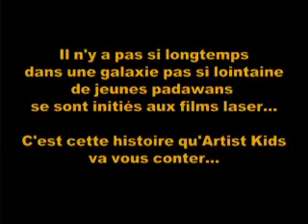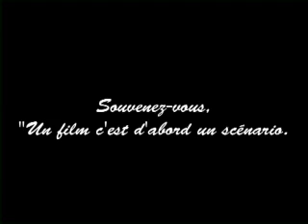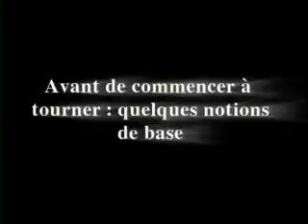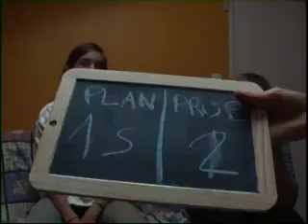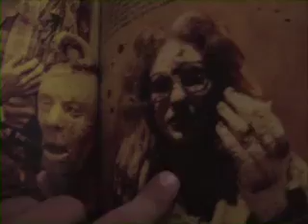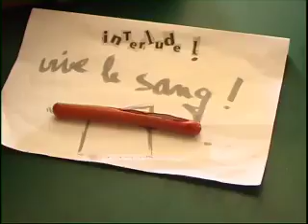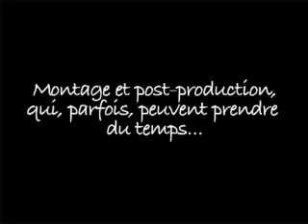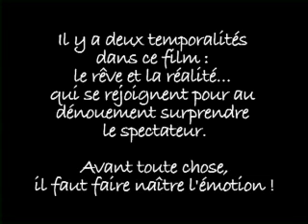"L'imagination libère image" (Mof Saw6)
Atelier Artist Kids avec le centre de loisirs les Ecus au Bouscat été 2008. Son but ?  S'éclater à faire un film parodique ! A ne surtout pas refaire avec des pré-ados de 11-13 ans ...!!!